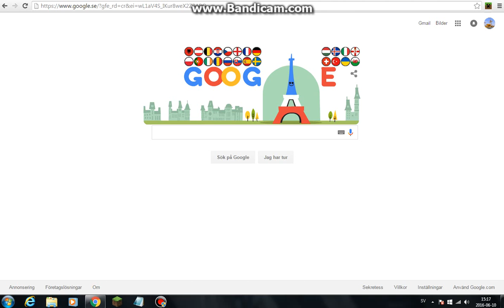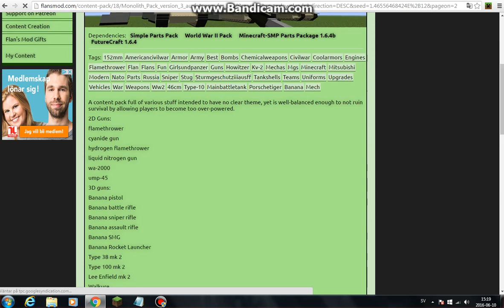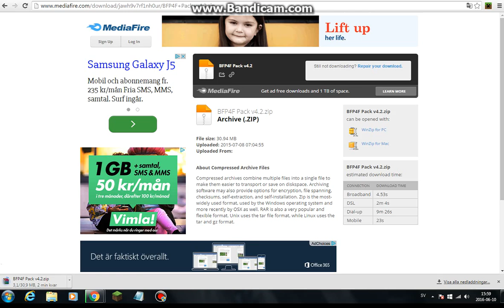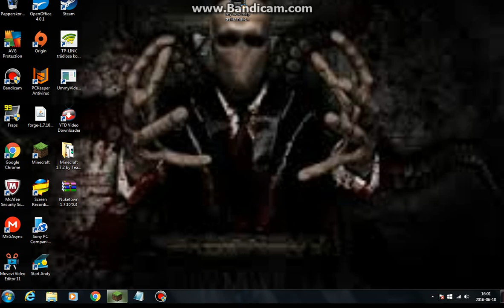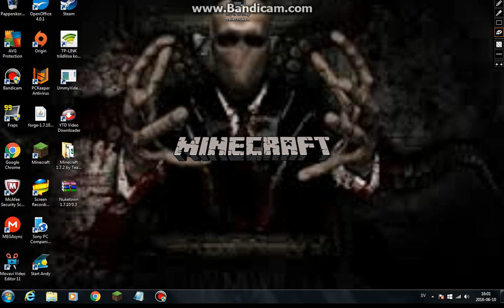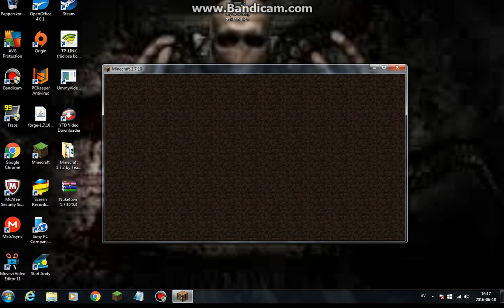how to install flans content pack 1 7 10